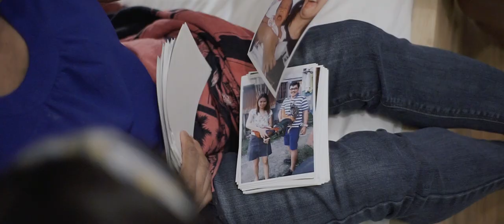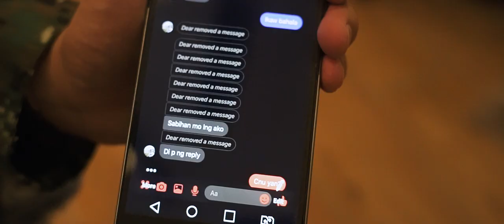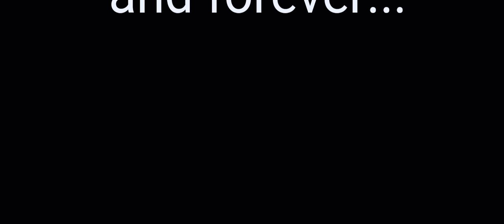Wedding proposal at The Purple Owl Tagaytay SDE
Mark's Wedding Proposal to Melody at The Purple Owl Tagaytay - SDE

Happy to have witnessed today, an intimate wedding proposal of Mark to Melody. Everything was planned well by Mark as he always mentions to us, "She deserves more than this". What Melody knows, they are going to a Christening reception. Their supportive parents and few friends travelled all the way to Tagaytay to share this special milestone.

Congratulations Mark and Melody.
All the "palusots" paid off.